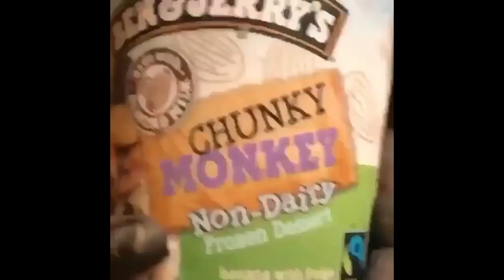Cute Baby Animals ❤️ Funny Cats and Dogs Compilation #36